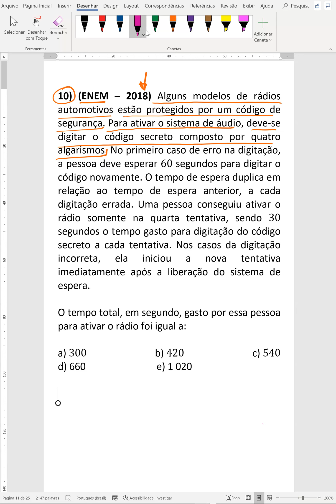EXERCÍCIO 13 - ENEM - 2018: sobre Rádio 📻 e tempo de ajuste 🕰⏲⏰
Conteúdo top para que você tenha plena noção do que é a soma e a multiplicação e de como aplica-la no seu dia a dia

Enunciado: Alguns modelos de rádios automotivos estão protegidos por um código de segurança. Para ativar o sistema de áudio, deve-se digitar o código secreto composto por quatro algarismos. No primeiro caso de erro na digitação, a pessoa deve esperar 60 segundos para digitar o código novamente. O tempo de espera duplica em relação ao tempo de espera anterior, a cada digitação errada. Uma pessoa conseguiu ativar o rádio somente na quarta tentativa, sendo 30 segundos o tempo gasto para digitação do código secreto a cada tentativa. Nos casos da digitação incorreta, ela iniciou a nova tentativa imediatamente após a liberação do sistema de espera.
O tempo total, em segundo, gasto por essa pessoa para ativar o rádio foi igual a

Esse vídeo faz parte da aula 001 do projeto Aulas em PDF. Você encontra a aula inteira nos links abaixo (google drive ou microsoft onedrive)